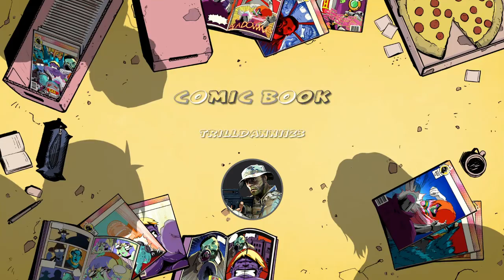Duo win 15 kill with cuzzo sniping skills